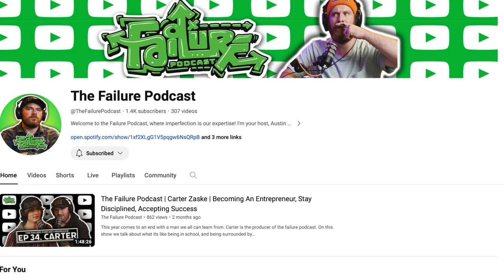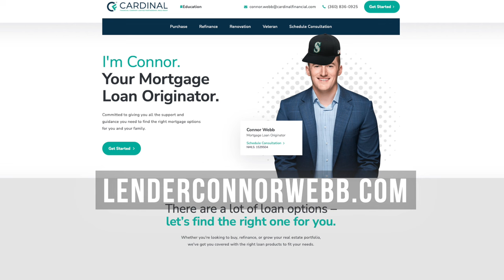Mariners HOFer Jamie Moyer on his 25 Year Big League Career- Couch GM Podcast #41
Sitting down with Mariners Hall of Famer Jamie Moyer to talk through his 25 year career in the big leagues, the differences in the game how it was played back then to today, his time with the Seattle Mariners and the Mariners commercials, and much more.